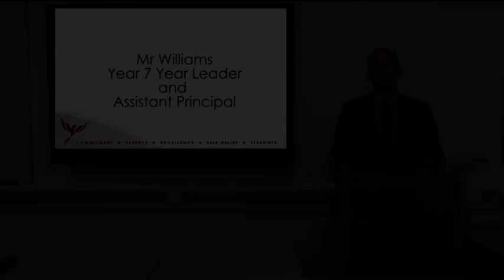Belfairs Year 6 Induction 2020